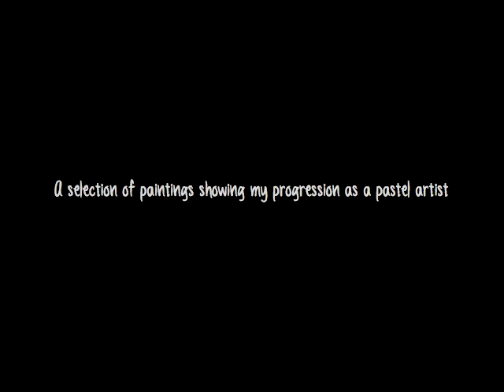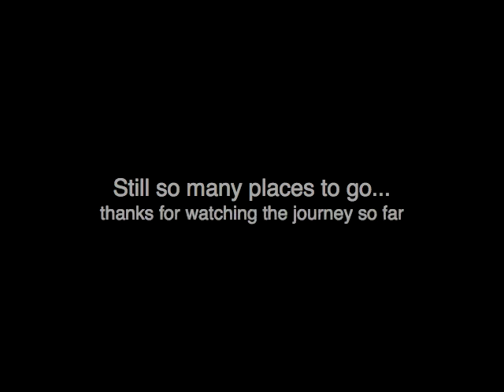7 Years of Progress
A video timelining my art's progress since 2006.
Thought it would be interesting to compile a collection of work that shows how I've progressed since before I even used the velour paper I use now.
Some of the early work was friends and family pets for practice but a lot of these were commissions.
It's pretty mad looking at the difference from start to finish and it's been thousands of hours of practice to get this far, like with any skill. The journey never ends, but I thought I'd share mine this far with you.
and 'like' my page